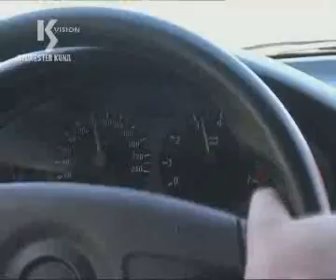VFX cz.1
To taki mały zbiór efektów specjalnych jakich czasami używam. Scenka samochodowa na końcu jest jako dodatek z kosmetyką wykonaną komputerowo.